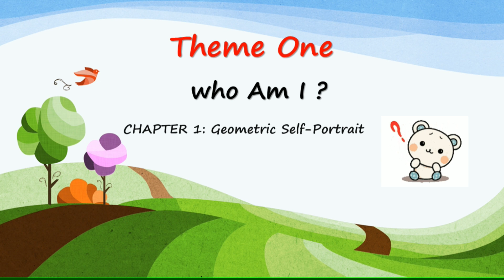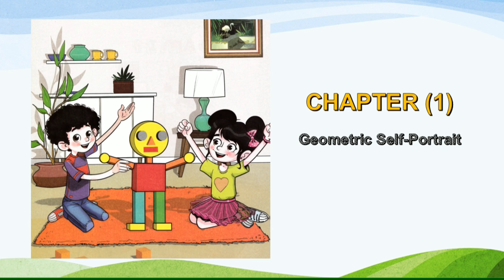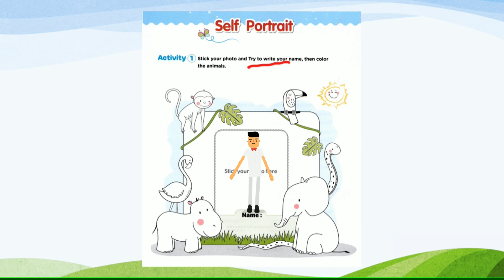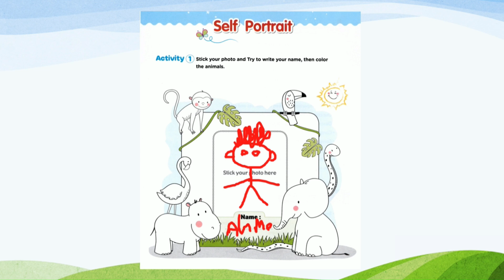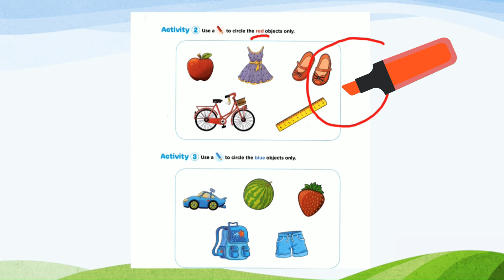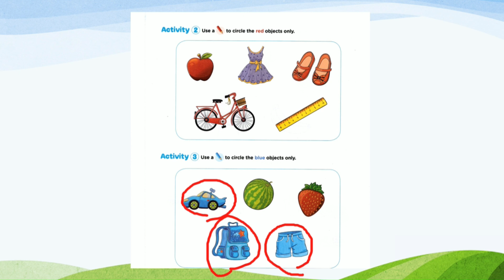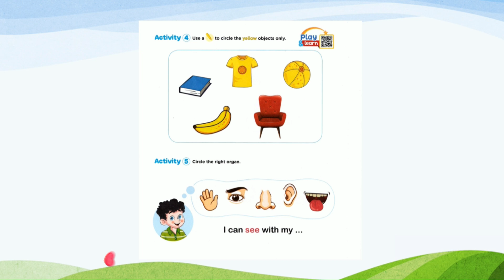KG 1 | Discover | Theme 1 - Chapter 1- Part (1/5) | Geometric Self-Portrait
شرح ديسكفر
كي جي ون

جروب تليجرام كي جي 1
KG1